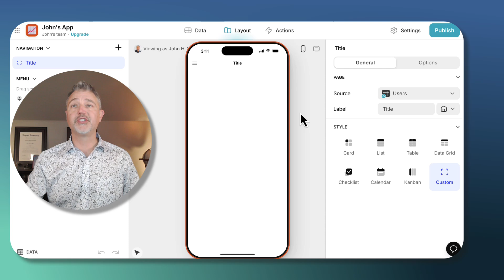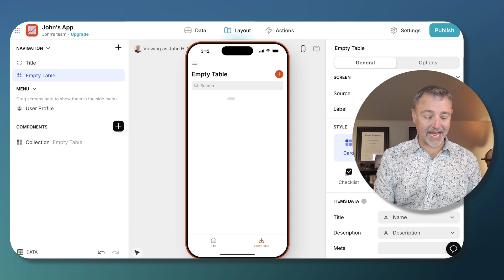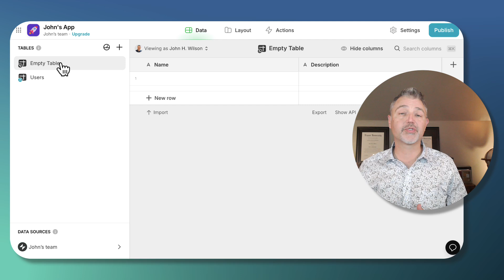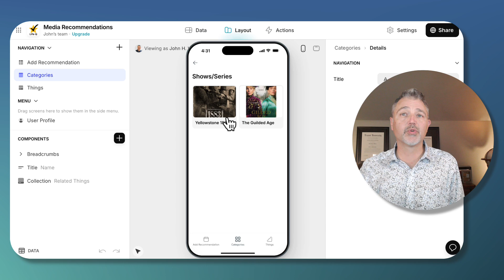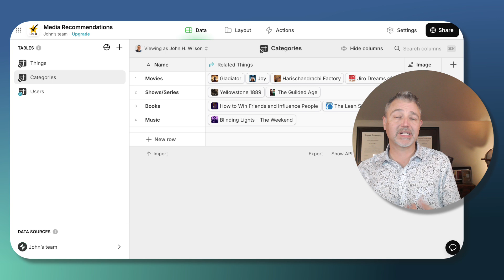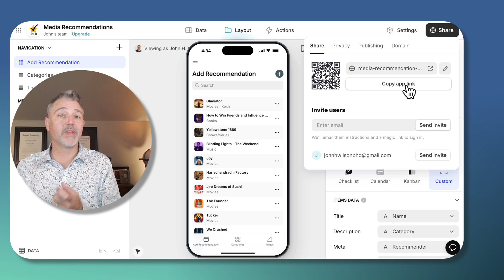Build your first App with Glide - No Coding Experience Required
For Week 5 of the Build, Measure, Learn challenge, we’ll be taking things up a notch by creating a media recommendation app using the no-code app builder, GLIDE glideapp. Many aspiring entrepreneurs think they need coding skills to launch an app, but nocode tools like Glide allow you to prototype and launch apps quickly, with zero coding required. This week’s challenge is all about bringing your idea to life and testing it with real users.

Here’s how we’ll break it down:

Chapters
0:00 - Intro
0:48 - Week 5 Challenge: Build a Media Recommendation App
1:30 - Build: Step-by-Step Guide Using Glide
2:40 - Demo: Walkthrough of App Features
9:07 - Measure: User Testing and Feedback Collection
10:20 - Learn: Iterating Based on User Data
11:13 - Keep Going!

The Week 5 Challenge will guide you through the process of using Glide to build an app that recommends media (books, movies, music, etc.) based on user input. You'll learn how to set up your app’s features, implement user testing to gather feedback, and optimize it using data-driven decisions. By the end of this challenge, you’ll have a fully functional app prototype ready to share with potential users and investors—all without writing a single line of code! Keep Going!